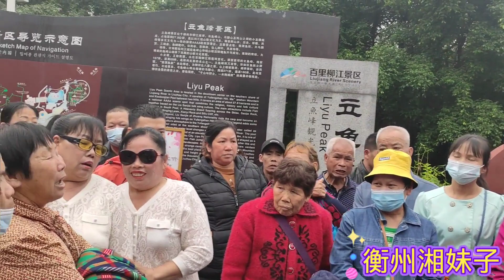几位美女帅哥山歌对唱，耐人寻味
衡州湘妹子
简介：我是土生土生的湖南乡妹子，喜欢唱歌，跳舞。欢迎大家和我一起交流。